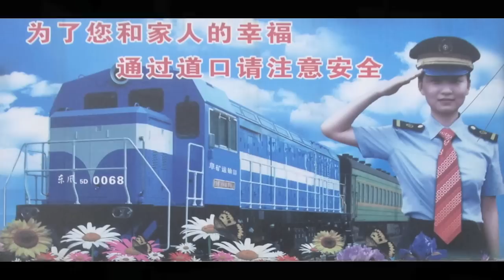Zen and The Art of SY Steam Locomotive Maintenance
1 of 8 - Steam Survivors in Nort East China - December 2011

SY 1630, from the Fushun Special Steel Works, gets a major overhaul at the Sujiatun Repair Factory, Shenyang, Liaoning, North East China Deecember 2011.